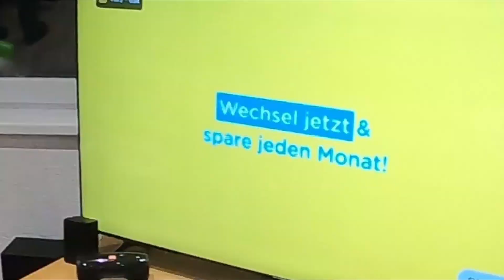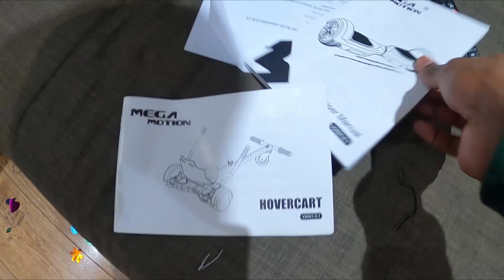10th Birthday party with Family | Tamil Vlog | Germany | Nishanth Siegener